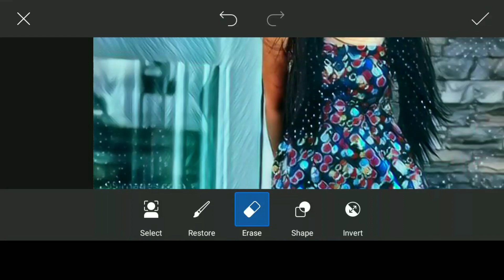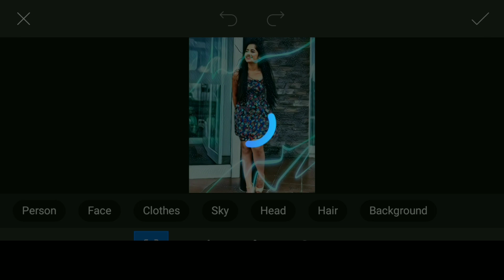PicsArt Photo Editing 2021 New style || PicsArt Photo Editing Tutorial || Ak tech